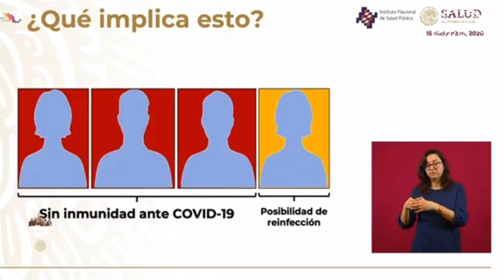El 75% de los mexicanos NO tenemos inmunidad a COVID19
El 75% de los mexicanos NO tenemos inmunidad a COVID19, olviden la fuerza moral y los detentes y todo lo que Gatell ha dicho.